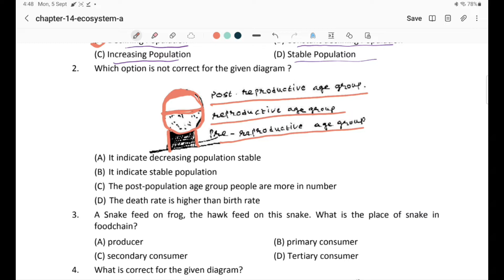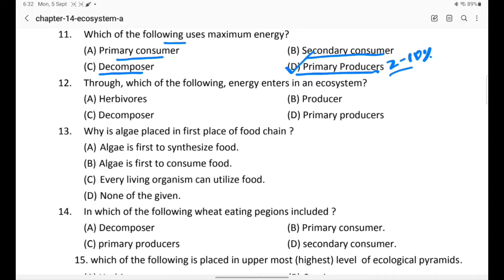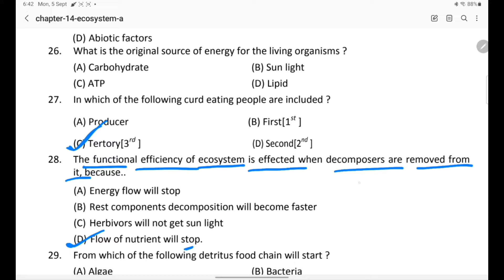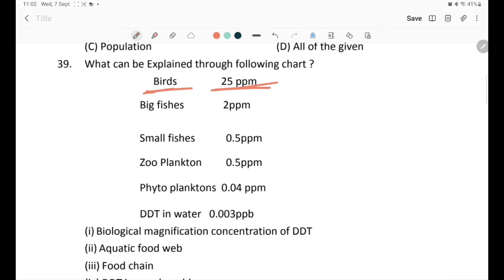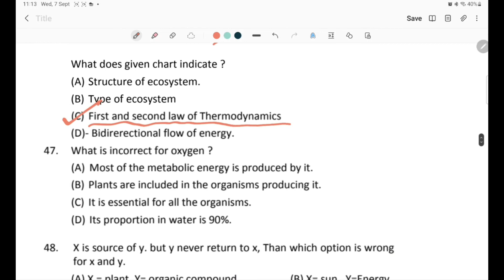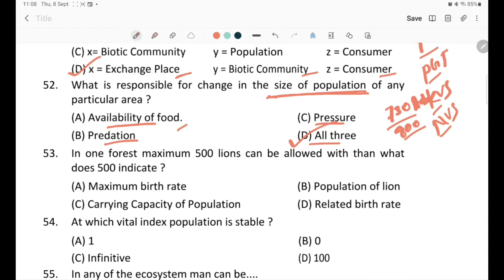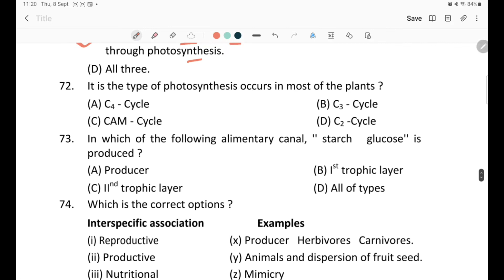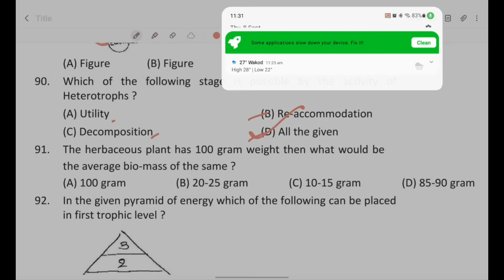ECOLOGY very important mcq 110 QUESTIONS for TGT,PGT,KVS,NVS,NEET and other exams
ecologymcq110questions for uptgt,up-pgt,kvs,nvs,neet and other exams